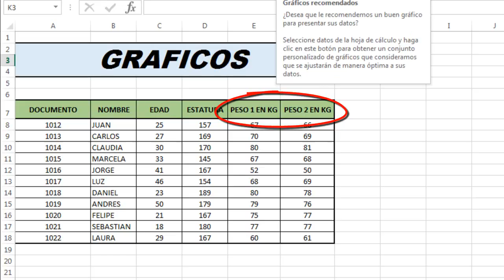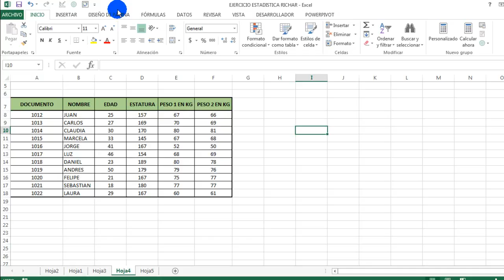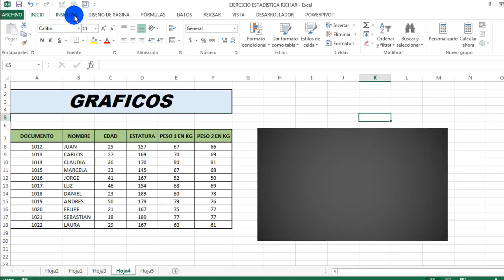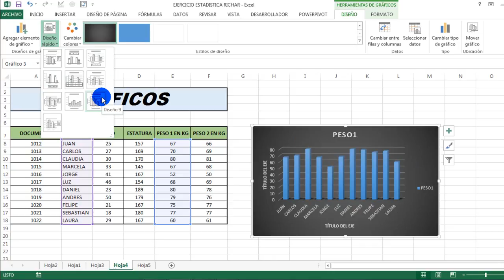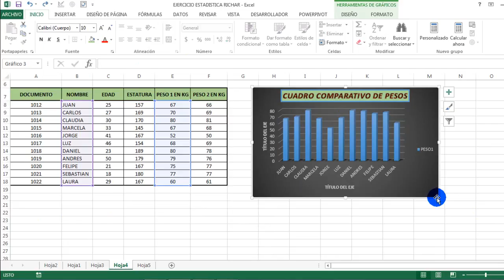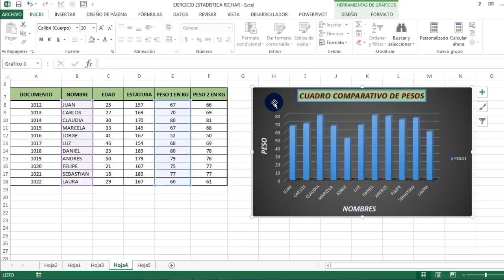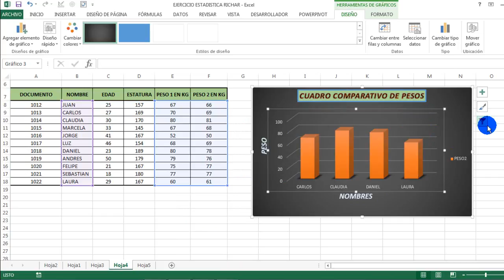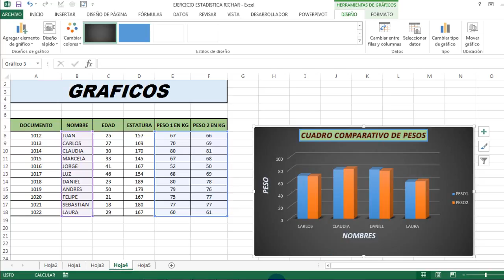UNIDAD 3. Gráficas en Excel